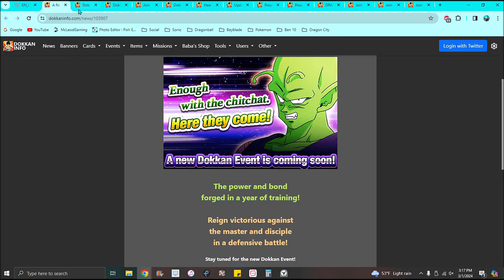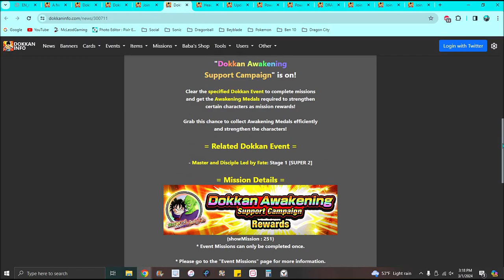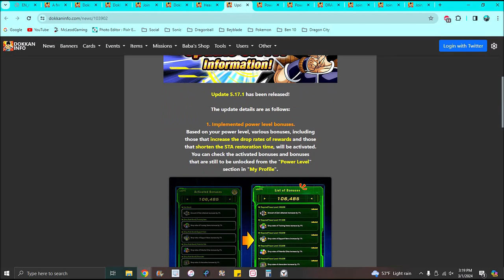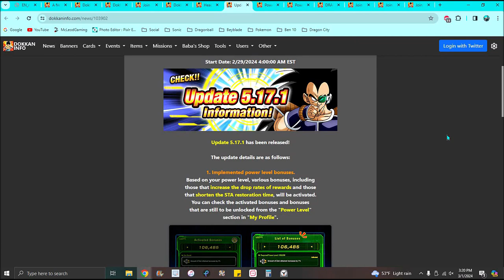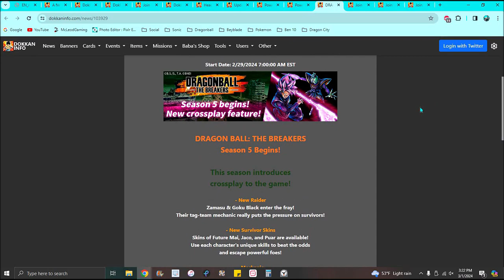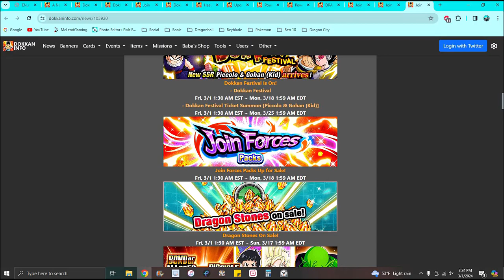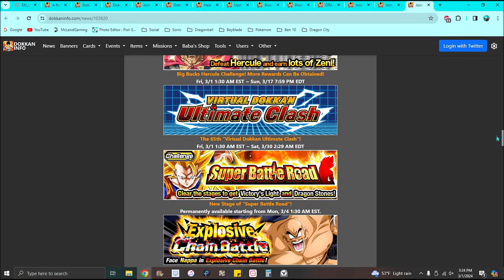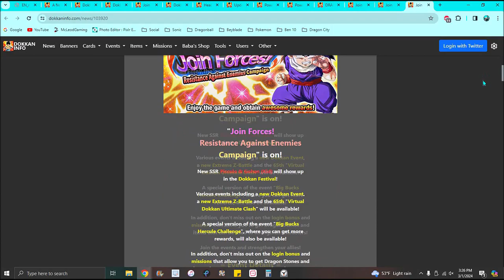xD NEW GLOBAL CAMPAIGN NEW UNIT + NEW BANNER + NEW DOKKANFEST!!! ??? DBZ Dokkan Battle